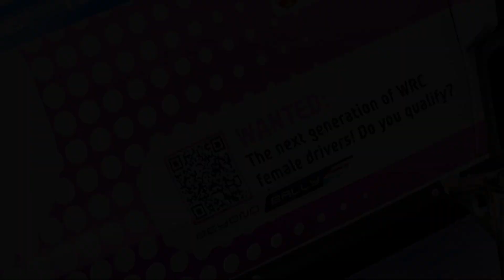📸 Thank you for a fantastic weekend at the Rally di Roma Capitale!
We experienced an exciting race thanks to the tenacity and determination of Simone Campedelli and Tania Canton. This event was an important moment of sharing the values of the Orange1 for Women project, created to promote female empowerment in the world of motorsport and work. 🚗💨

Special thanks to our testimonial Tania Canton, who proudly represented our commitment to a more inclusive and equal future. 👩‍🏎️💪

Thank you to everyone who has worked to give value to this project and to spread the word about it. Together, let us continue to make a difference! 🌟